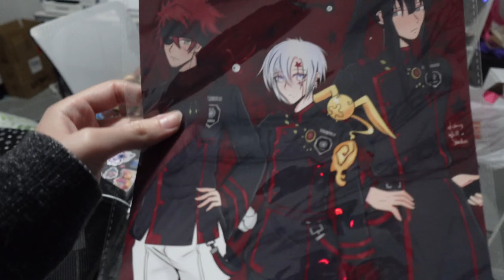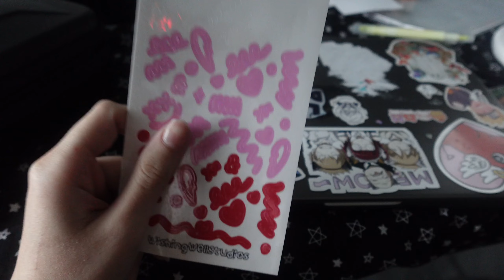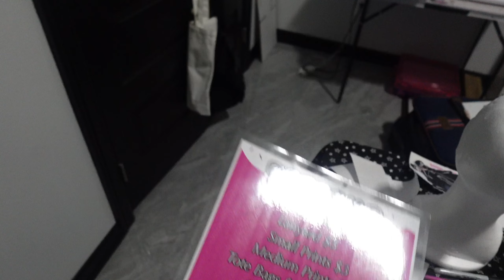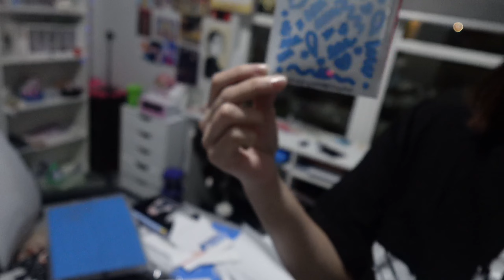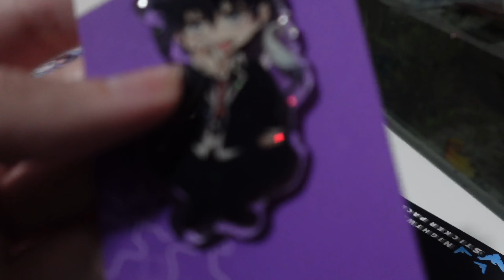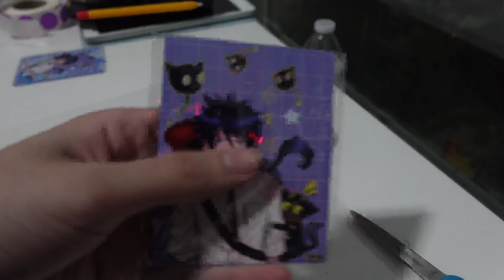Con-Prep #3, Pt.2, Test booth, Packing Orders, Getting Ready for Artist Alley/ WishingWellStudios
Hello Everyone! This is part 2 of our 3rd Con Prep Vlog. Sorry we took so much footage, We hope you guys enjoy it. We hope to make the next videos shorter if you'd like!